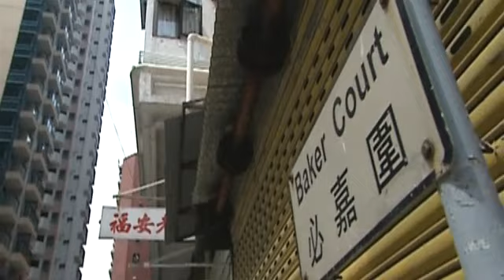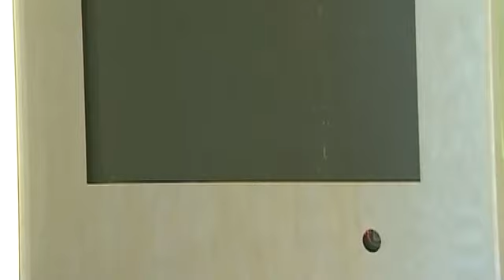樓市每日睇 - 新屋入伙 紅磡御悅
星期一至五晚上9:00 now財經台